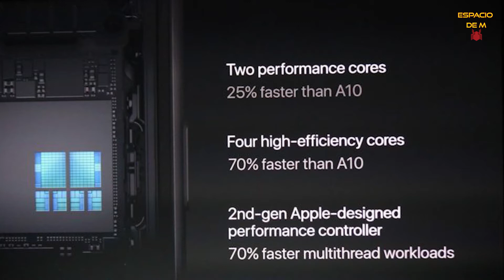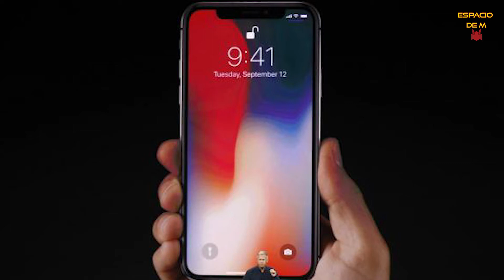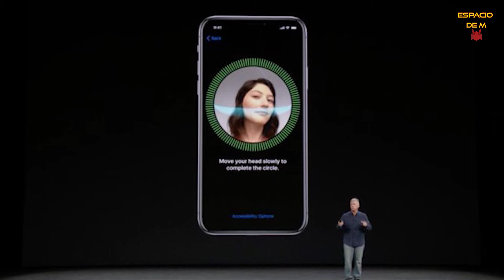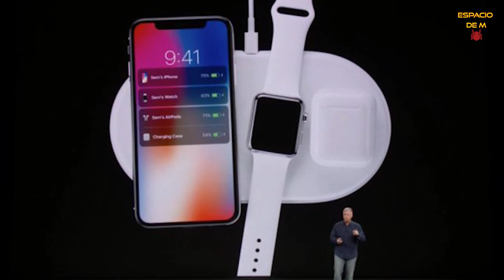Resumen Apple Event 2017 - Conozcamos al IPhone 8 y IPhone X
Resumen de todo el evento de Apple Event 2017, donde se presentó el Apple Watch y los IPhone 8, IPhone 8 Plus y IPhone X.